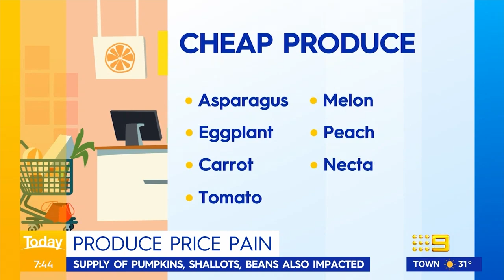Queensland farmers recovering from tornado-like hailstorm | 9 News Australia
After a tornado-like hailstorm swept through the Lockyer Valley region in Queensland, farmers are still recovering from the damage caused by extreme weather.